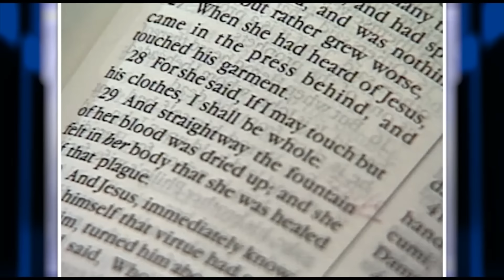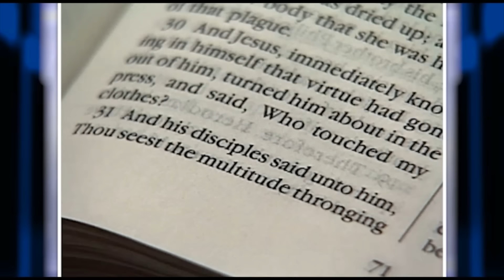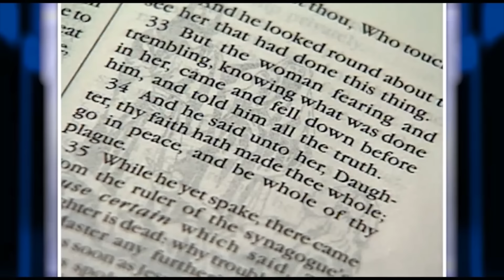Making Possible Your Impossibilities!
Let God raise the level of your faith for the miracle that you need as you connect with this Morris Cerullo classic miracle crusade message from Earl's Court, London and the powerful Bible story of the women with the issue of blood and how she pressed through to touch Jesus and receive her miracle!